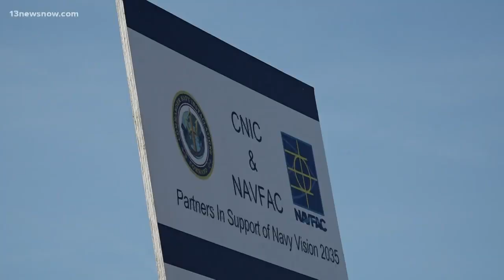Norfolk Naval Shipyard breaks ground on multimillion-dollar facility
Norfolk Naval Shipyard broke ground on a new training facility.